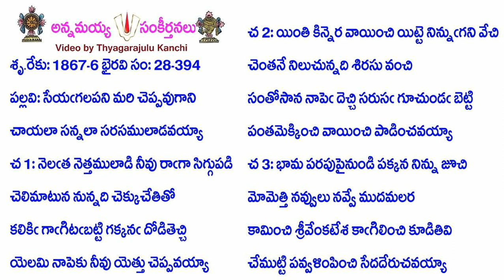Book28-Song394-14155-సేయఁగలపని మరి చెప్పవుగాని-sēyam̐galapani mari ceppavugāni